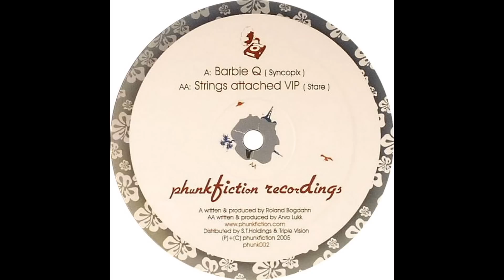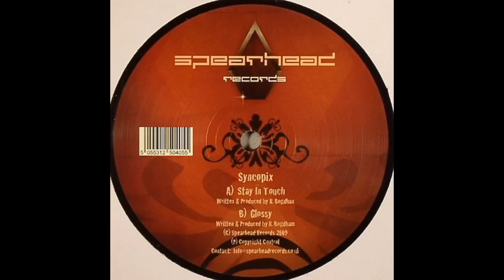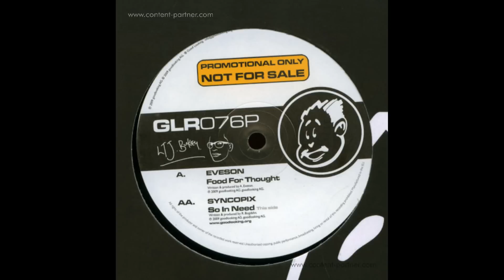Syncopix "Disc Go" (Montage)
Taken from the album "Icarus" on the label Syncopix Records.